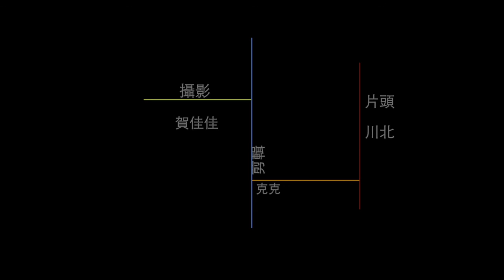專訪羅宇：江澤民習近平時代的軍權（3）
明鏡電視記者何頻專訪羅瑞卿大將之子羅宇：

江澤民習近平時代的軍權（2）